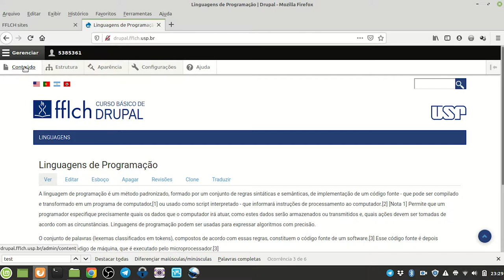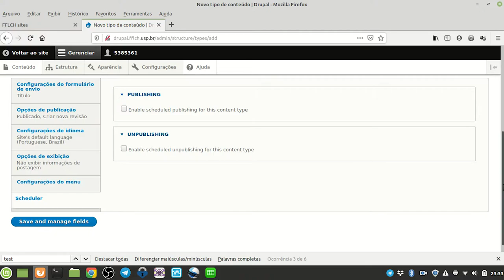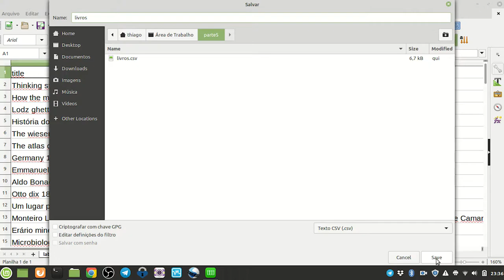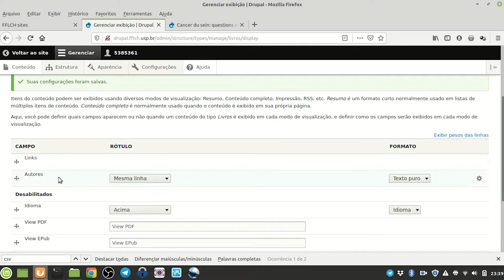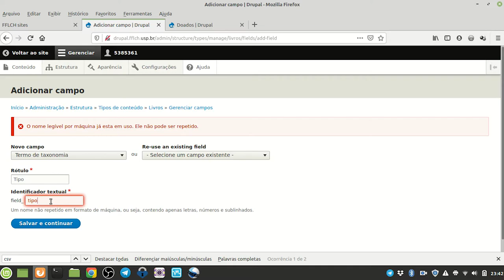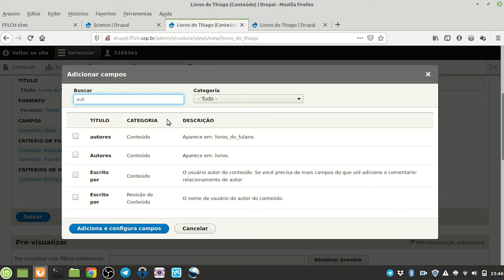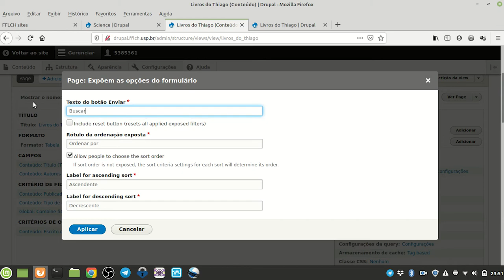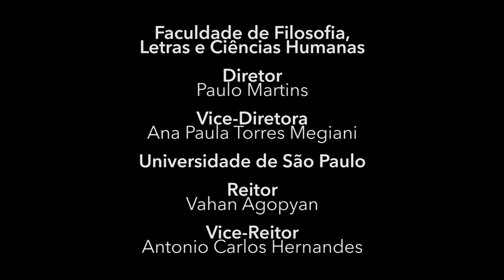Tipos de conteúdos, taxonomia e views - Drupal